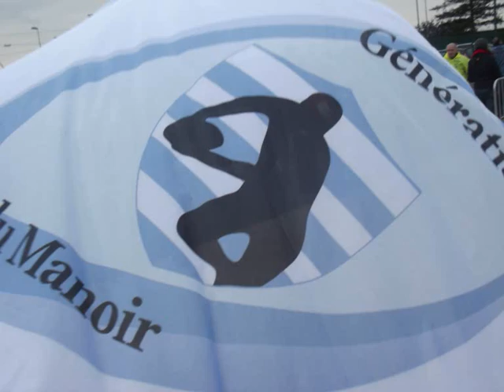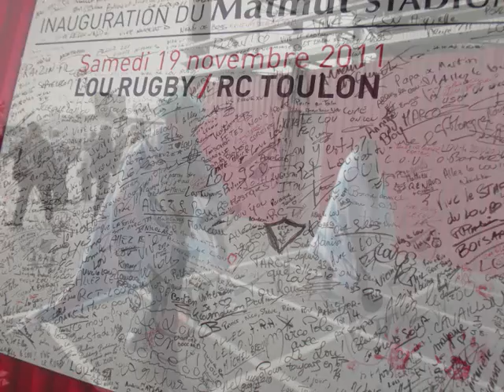Une journée à Lyon pour soutenir le Racing Métro 92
"You and I know what it's like to be kicked down forced to fight, but tonight we're alright, so hold up your light, let it shine cause this one's for you and me, living out our dreams.
We're all right where we should be, lift my arms out wide I open my eyes and now all I wanna see is a sky full of lighters... A sky full of lighters"
(Lighters - Bruno Mars & Eminem)